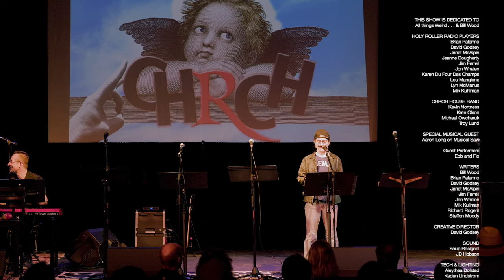"TELL THEM BUCKY SENT YOU AT 4"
Bucky offers a great deal on a luxury cruise to fabulous Vashon Island.
 Written by Janet McAlpin and Brian Palermo with Janet McAlpin as Bucky.

THIS SHOW IS DEDICATED TO
All things Weird . . . & Bill Wood

HOLY ROLLER RADIO PLAYERS
Brian Palermo
David Godsey
Janet McAlpin
Jeanne Dougherty
Jim Ferrell
Jon Whalen
Karen Du Four Des Champs
Lou Mangione
Lyn McManus
Mik Kuhlman

CHRCH HOUSE BAND
Kevin Nortness
Kate Olson
Michael Owcharuk
Troy Lund

SPECIAL MUSICAL GUEST
Aaron Long on Musical Saw

Guest Performers
Ebb and Flo

WRITERS
Bill Wood
Brian Palermo
David Godsey
Janet McAlpin
Jim Ferrell
Jon Whalen
Mik Kuilman
Richard Rogers
Steffon Moody

CREATIVE DIRECTOR
David Godsey

SOUND
Soup Rosignol
JD Hobson

TECH & LIGHTING
Aleythea Dolstad
Kaden Lindstrom

PHOTOGRAPHY
Michelle Bates

SPECIAL INVISIBLE GUEST
Clark Wiggins

VIDEOGRAPHY
Mark Corliss

GRAPHICS
Richard Rogers

Sara Trivelpiece

ALL THAT IS AMAZING
Staff at Open Space!